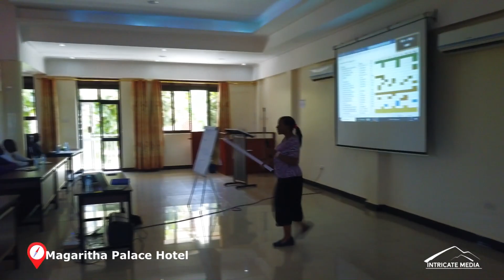MARGARITHA PALACE HOTEL LIRA CITY NORTHERN UGANDA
Margaritha is a 3 Star Hotel in Lira City.
It's located at Plot No. 40-46 Nubi Road, Junior Quarters, Lira City, off Lira-Kampala Rd.